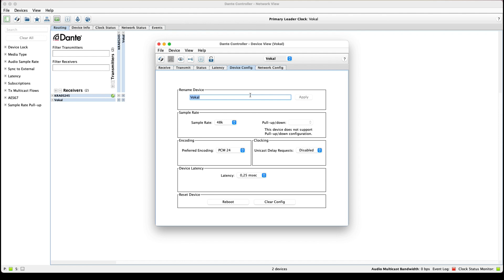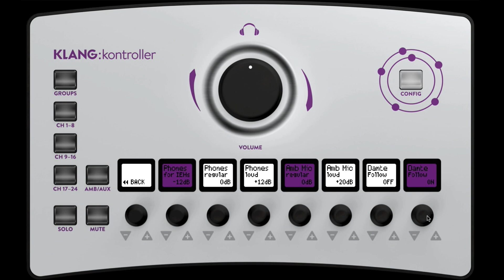Did You Know? - Dante Follow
Did you know how you can make KLANG:kontroller automatically patch audio when changing to a different mix? Follow this quick tutorial to learn how!